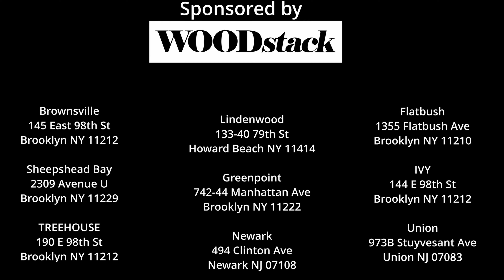BROOKLYN BOYZ RADIO EPISODE 34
Moe & Styles discuss current events, pop culture and more...